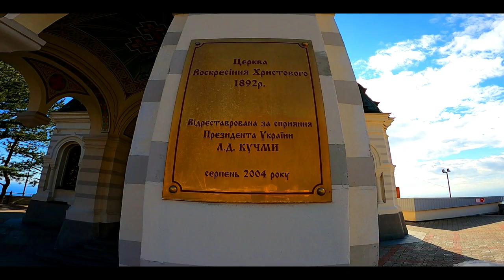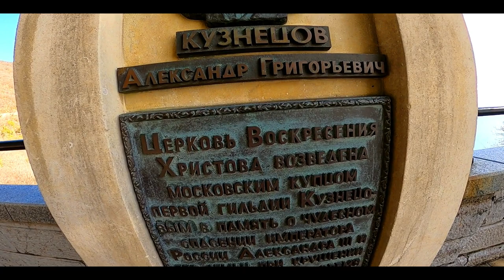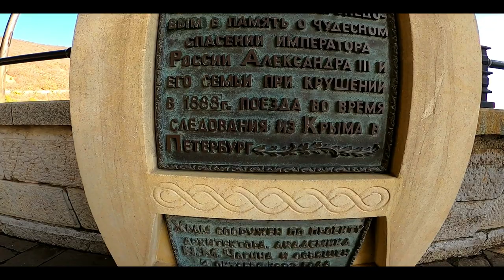Форос Церковь Воскресения Христова Форосская церковь Самый живописный автомаршрут в Крыму ЮБК Крым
Привет, дамы и господа!
Всем позитива и добра в новом году 2020 ;)